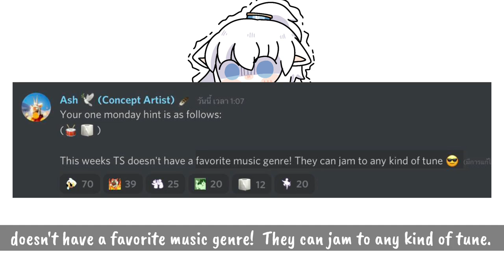The hint of Traveling Spirit is “doesn't have a favorite music genre!….”| Sky: colt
•Music•

✧My Phone✧
•Redmi Note 8 | Android 9
•IPad Air 4 | IOS 14.7.1

✧Video Editing✧
•Kinemaster